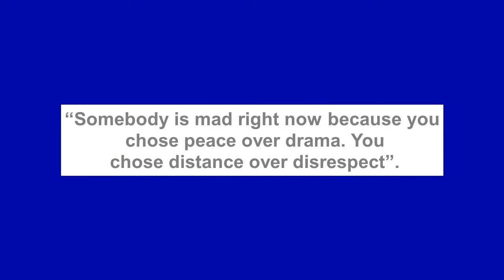2face’s babymama, Pero Adeniyi reacts to Annie Idibia’s family drama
Pero Osaiyemi Adeniyi, the second babymama of Legendary singer, 2face Idibia has reacted to the alleged drama between 2face and Annie Idibia.